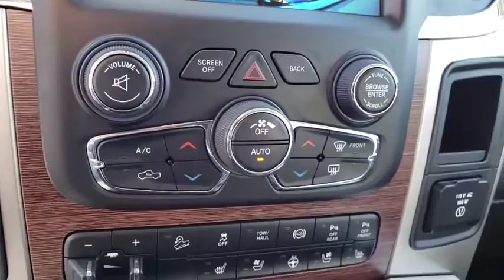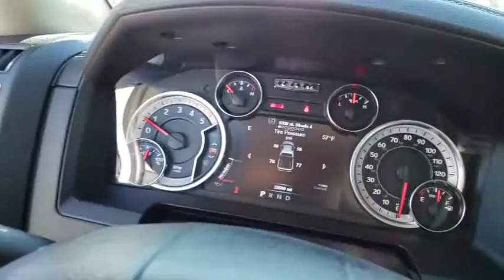2018 RAM 2500 Las Vegas, Henderson, North Las Vegas, Boulder City, Pahrump, NV PR25275A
Used 2018 RAM 2500 available in Las Vegas, Nevada at Prestige CJD. Servicing the Henderson, North Las Vegas, Boulder City, Pahrump, NV area.
2018 RAM 2500 LARAMIE 4X4 MEGA CAB 64 - Stock#: PR25275A - VIN#: 3C6UR5NLXJG288864

Prestige CJD
6520 Centennial Center Blvd

CARFAX One-Owner. Clean CARFAX. Pearl White 2018 Ram 2500 Laramie 4WD 6-Speed Automatic Cummins 6.7L I6 Turbodiesel  Thanks for checking out this great vehicle. When looking to buy pre-owned why not buy from the #1 Chrysler Jeep Dodge RAM dealer in Nevada? Give us a call or come by today to see our huge inventory selection and let our great team assist you in locating your next vehicle! Recent Arrival!